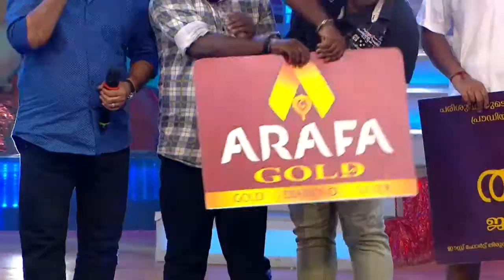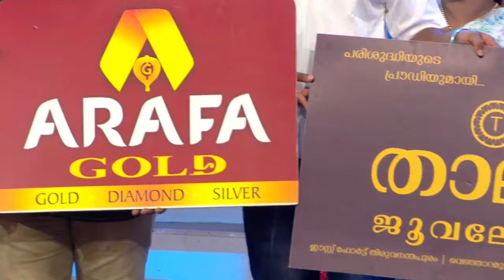COMEDY STARS 2 750 P 19 04 18 HOTSTAR